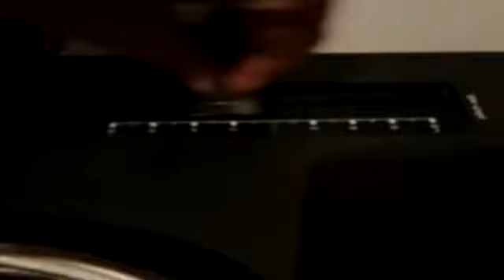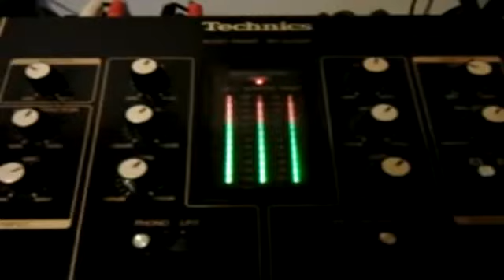DJ Trickster Trumpton Street